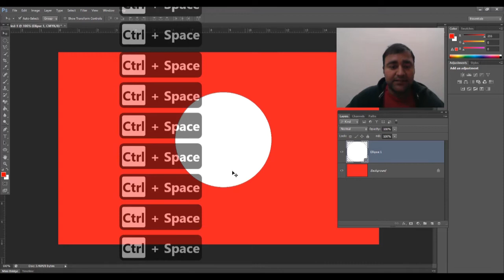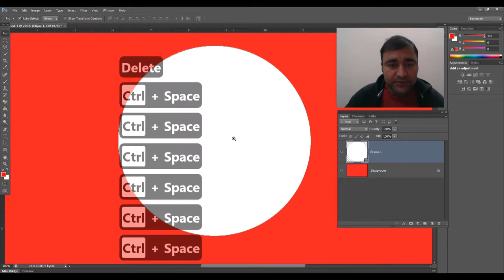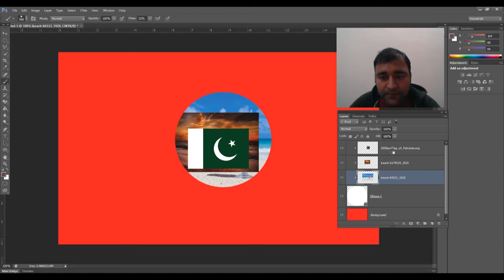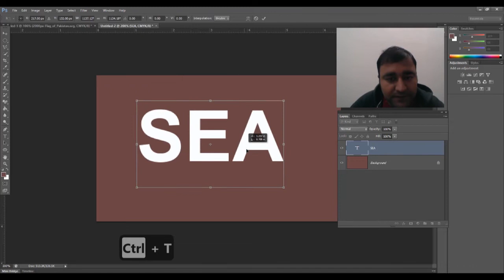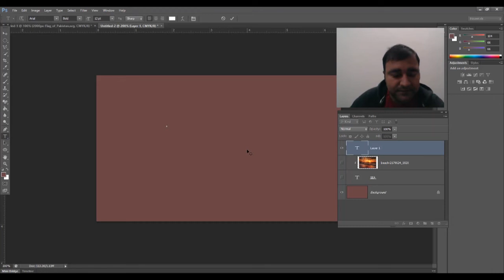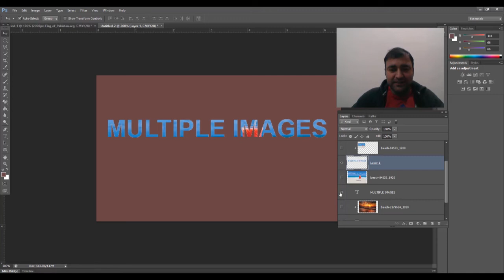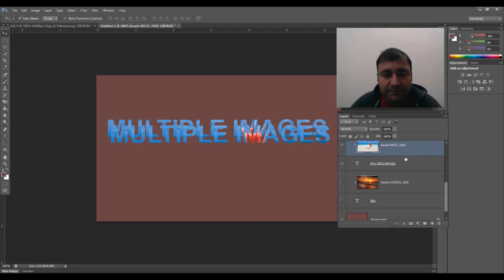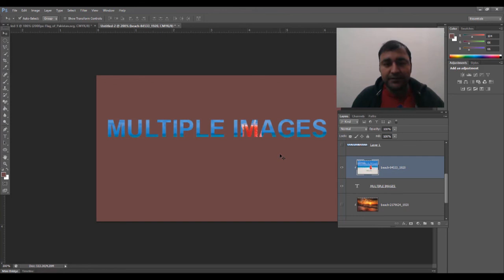Adobe Photoshop for Beginners |Clipping Mask | Class 29 Urdu / Hindi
Live class

In this  class i will teach you how to use Clipping Mask in  Shapes and text in adobe Photoshop. With 2 3 examples i will teach you Clipping Mask .

Adobe Photoshop for Beginners | Layer Masking | Class 24 Urdu / Hindi

well wishes
jawad younas